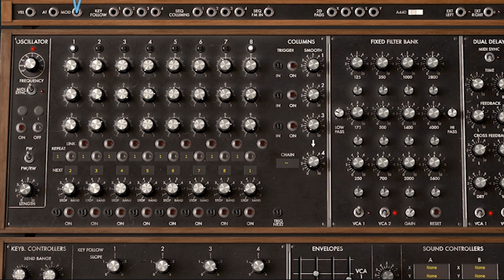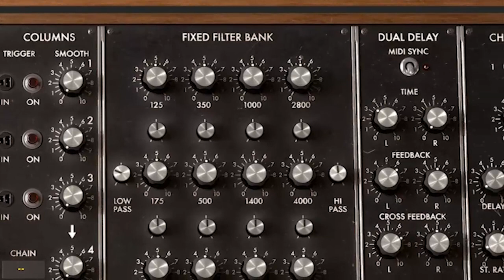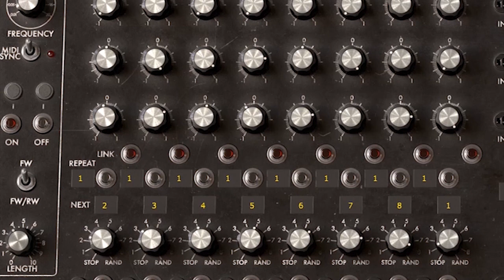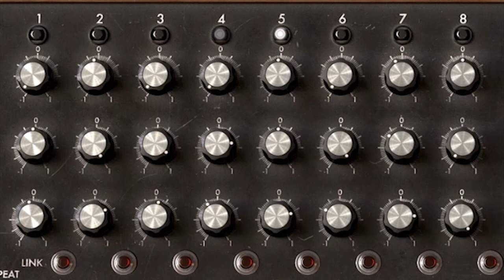Tribute to Tangerine Dream by MIKE303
Synthesizer Moog Modular 3C.